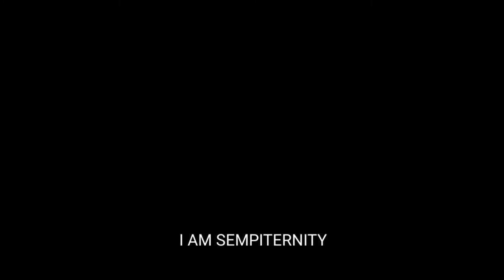Chakra Elemental Series: Root Chakra Last Quarter Meditation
We will begin this meditation with the chamber bowls resonating at 396hz with a deep solfeggio at 432 hz.
  This is now the time to begin letting go of what no longer is serving you. Beginning to see the things that just will not work. And excepting it. Continue to boost yourself up. Make sure to take time to notice the little things that make you greatful.  For every bad thought that you have try to  practice thinking of a good one to change polls of that vibration. slowly eliminating the negative thoughts.. Begin ignoring the thoughts that appear in this meditation.  Wether good or bad. Its not you. Your just listening.  Do not participate.  Practice watching these thoughts and learning to not react. and reminding your body that it takes orders from you. not the other way around. Thank you and I wish you well